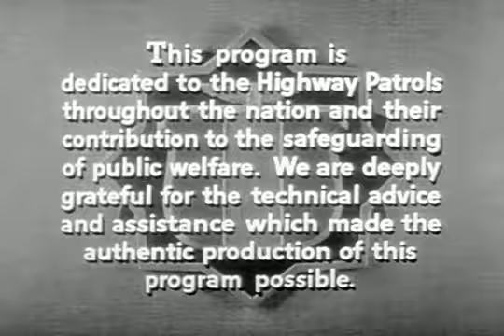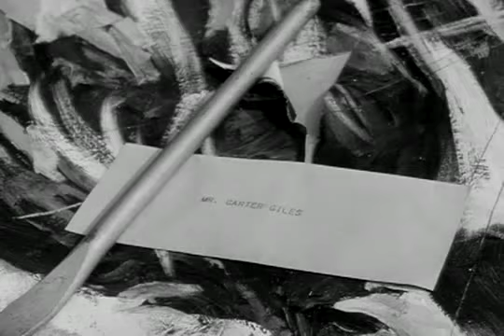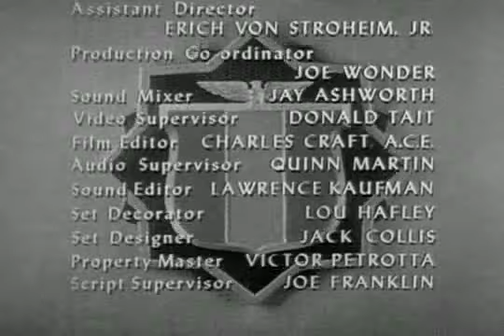Highway Patrol 1955 S01E14 Resort | Highway Patrol Full Episodes American TV Series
Highway Patrol (TV Program),classic tv,oldies,Cops,Retro